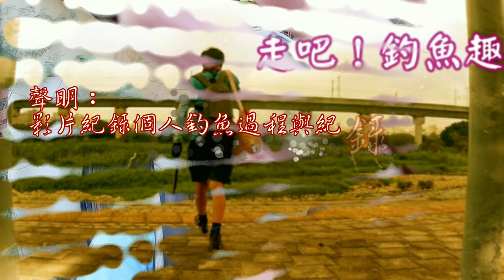隱密長條野池魚窟，我竟然遺忘它！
來到釣友介紹的點，一下竿就中……